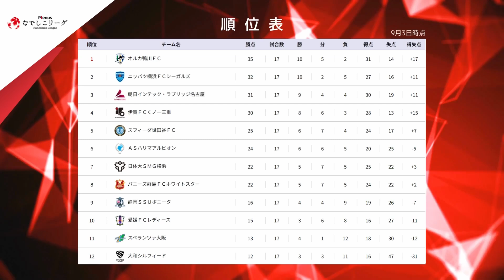【ハイライト】第17節 2023プレナスなでしこリーグ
アマチュア女子サッカーリーグの最高峰
『2023プレナスなでしこリーグ』

2023プレナスなでしこリーグ１部第17節ハイライト

2023プレナスなでしこリーグ1部、全132試合実況付きLIVE配信を実施！